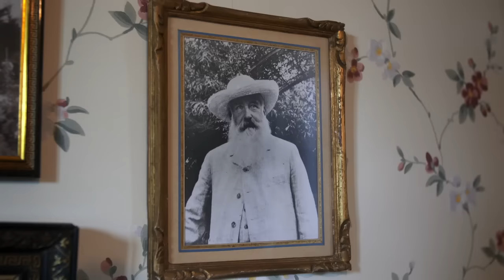EXHIBITION ON SCREEN Painting the Modern Garden: Monet to Matisse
Escape to another world with this breathtaking journey through the Royal Academy of Art's blockbuster exhibition. For more information or to find a cinema near you

Claude Monet was an avid horticulturist and arguably the most important painter of gardens in the history of art, but he was not alone. Great artists like Van Gogh, Bonnard, Sorolla, Sargent, Pissarro and Matisse all saw the garden as a powerful subject for their art. These great artists, along with many other famous names, feature in an innovative and extensive exhibition from The Royal Academy of Arts, London:

"A ravishing joy from start to finish." The Guardian

"Time and space dissolve in pure shimmering light and colour." The Telegraph

"A show that feels as intellectually invigorating as it is visually delightful." The Times

From the exhibition walls to the wonder and beauty of artists’ gardens like Giverny and Seebüll, the film takes a magical and widely travelled journey to discover how different contemporaries of Monet built and cultivated modern gardens to explore expressive motifs, abstract colour, decorative design and utopian ideas. Guided by passionate curators, artists and garden enthusiasts, this remarkable collection of Impressionists, Post-Impressionists, and avant-garde artists of the early twentieth century will reveal the rise of the modern garden in popular culture and the public’s enduring fascination with gardens today. Long considered spaces for expressing colour, light and atmosphere, the garden has occupied the creative minds of some of the worlds greatest artists. As Monet said, ‘Apart from painting and gardening, I’m no good at anything’. For lovers of art or lovers of gardens, this is an ideal film.